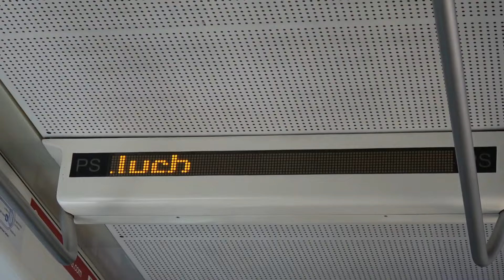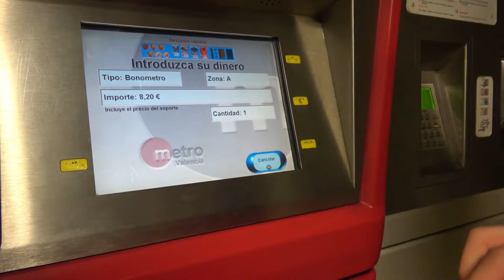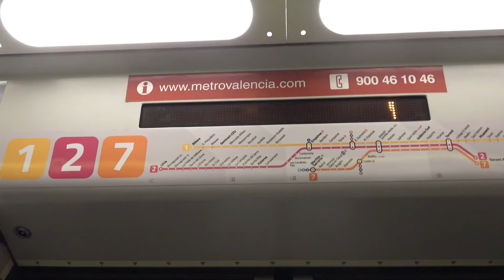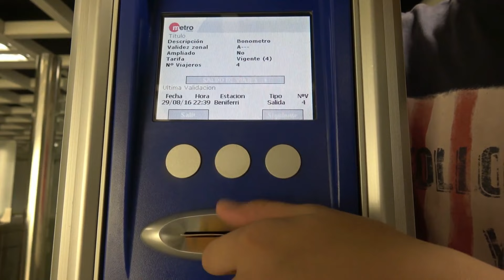Trains, tram, metro in Valencia, Spain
Suburban trains, tram, metro in Valencia city in Spain.